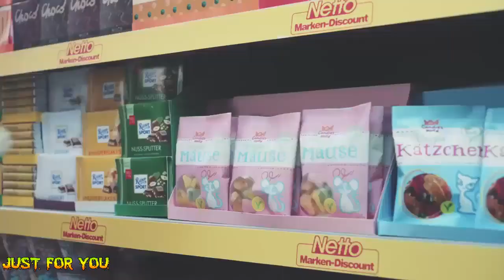Cats Shopping - Funny Cat Compilation TV COMMERCIAL [Mr State]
Cats Shopping - Funny Cat Compilation TV COMMERCIAL, Just for You To Have Fun!!